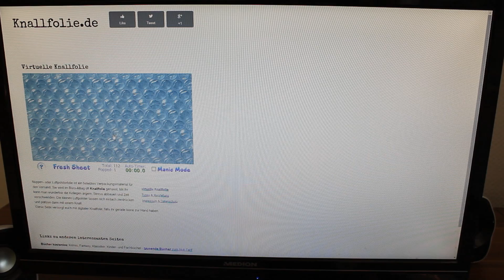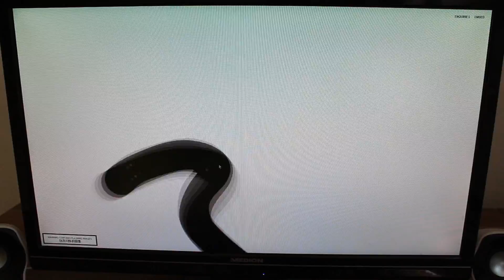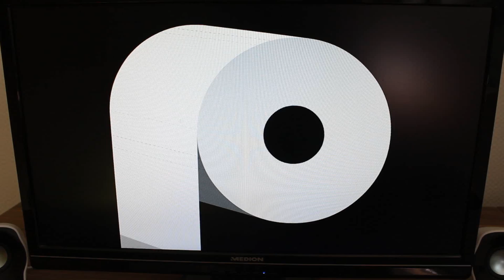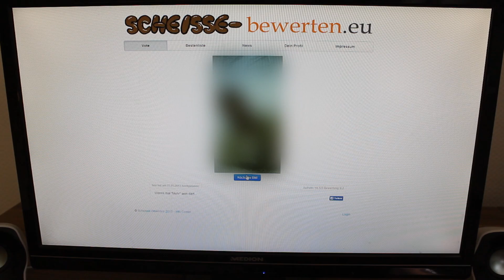DIE 9 DÜMMSTEN INTERNETSEITEN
Heute wird es wahrlich noch einmal richtig verrückt!
Es geht um die wohl dümmsten, sinnlosesten und gleichzeitig lustigsten Seiten des Internets! :D

Ob nun bunte Hunde, komische Würmer oder seltsame Bewertungs-Portale - hier ist ALLES DABEI! :D

KENNT IHR SELBST IRGENDWELCHE VERRÜCKTEN INTERNETSEITEN? AB IN DIE KOMMENTARE! :D